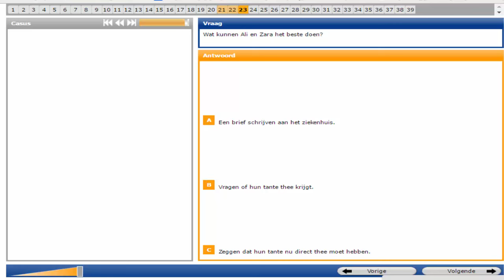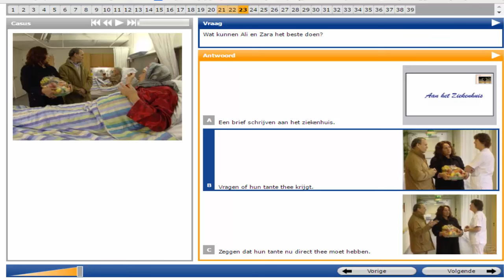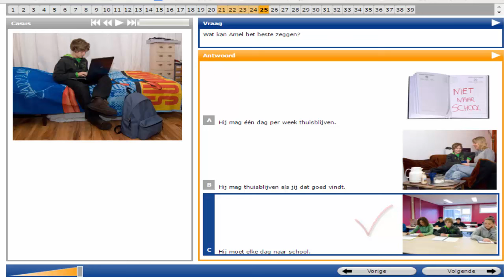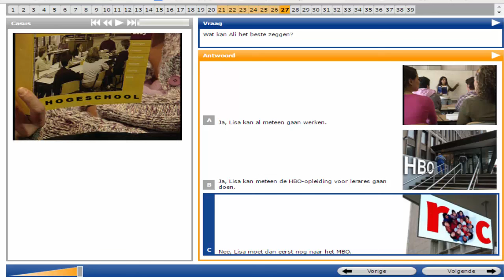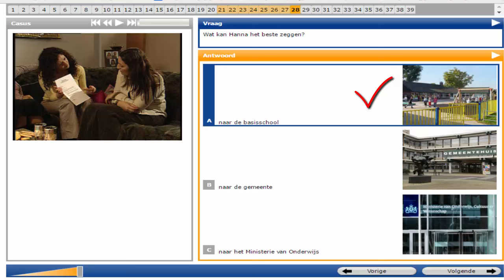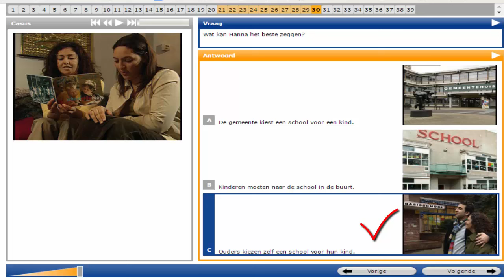Inburgeren examen KNM (3)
امتحان مادة معرفة المجتمع الهولندي
Kennis Nederlandse Maatschappij